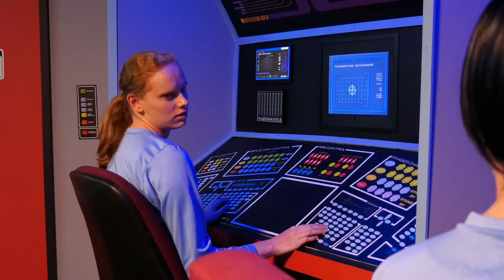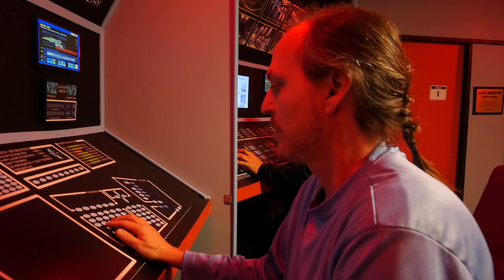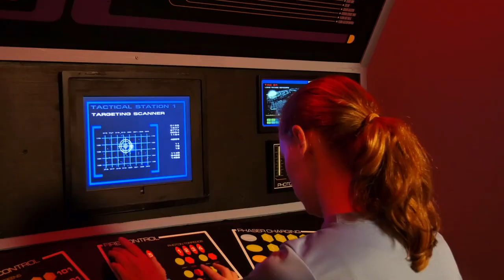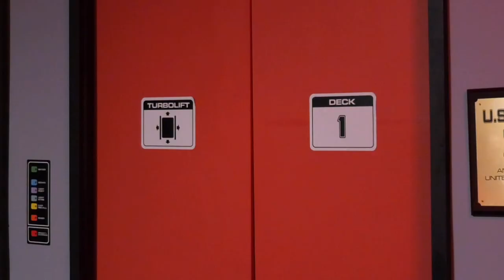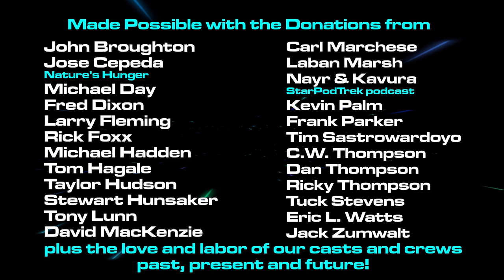"Opportunity" -- a Star Trek fan production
The U.S.S. Webster is sent to Sodainya to transport Ambassador Risme and her aide to Starbase 211 to secure a treaty with their world. However, others plan to make that far more difficult than expected.

Starring Tommy Gatton as Captain Prescott, Laura Johnson as Science Officer T'Varik, Mary Leveridge as Tactical Officer Kivah, Matthew Raymond as Chief Engineer Dawson, Alyssa Rice as Comm Officer St. James, and Billy Swanson as Executive Officer Hawkins.  Guest Starring Hilda Helacious as Doyen Risme, Lea Hutton Beasmore as Luminary Aristol, and Mark Holmberg as Captain Ruamin.  Featuring Mat Acra as Engineering Science Technician Larkin, Chelsey L. Boston as Navigator Madigan, Steve Eastham as Chief Medical Officer Zephyr, Karen Fonville as Transporter Chief O'Dell, Kenneth Hughes as Security Officer Kelly, David Johnson as Helm Officer Czeslaw, and Robin Bird as Security Officer Yakimoto. Featured Guests are Tom O'Brien as Aristol's Consort, and Teresa Rakes as Risme's Attendant.

Written by Alex Everett, Laura Johnson and Liz Knauel. Directed and edited by Randall Landers. VFX by Ross Trowbridge. Music by Tony Lunn. Sound Engineering by Rick Foxx. Assistant Producers: Steve Eastham and Alyssa Rice. Associate Producers: Michael Day and Kevin Palm. Producers: Tommy Gatton, Laura Johnson, Matthew Raymond and Billy Swanson. Co-Executive Producer: Rick Foxx. Executive Producer: Randall Landers.

Produced by the Starship Webster Creative Group of Lexington, Kentucky.
W06